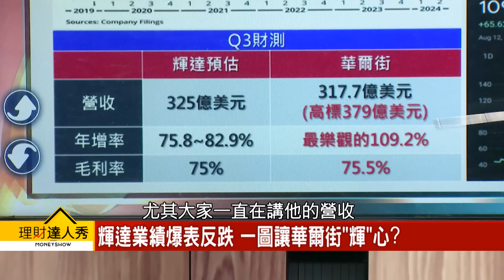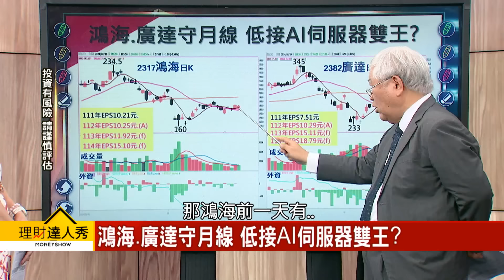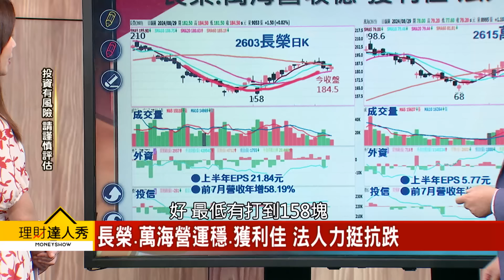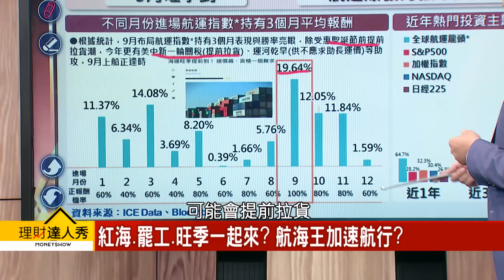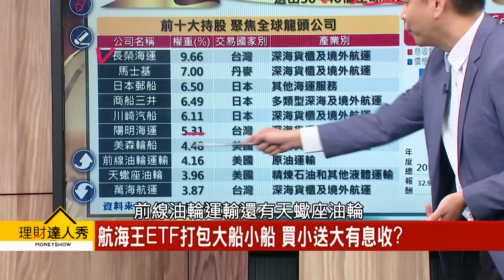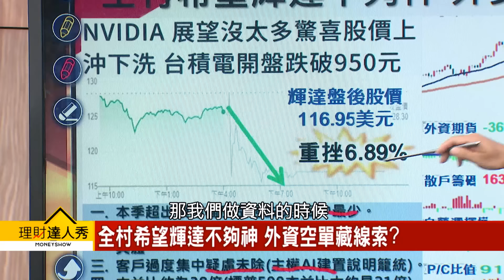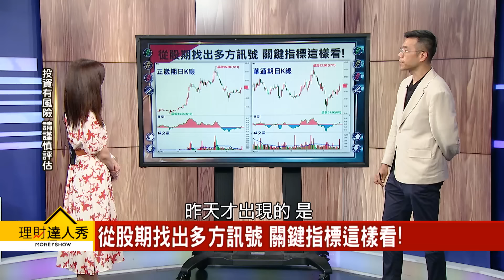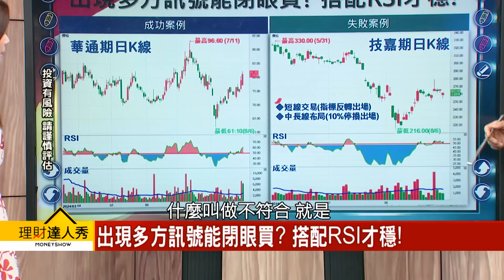【理財達人秀】輝達.美超微夾擊 撿台積？台股鎖定出量主力股！股期多方訊號抗震股！貨櫃委屈 航海王ETF打包大小船！｜李兆華、杜金龍、林漢偉、張林忠2024.08.29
貼在你身編：面對震盪不用怕！這些隱藏飆股長線仍看好！

(00:00) 輝達財"爆"報 台股嚇跌 收22201點守月線
(03:29) 輝達業績爆表反跌 一圖讓華爾街"輝"心?
(16:55) 紅海危機+罷工又起 航海王又快起航了?
(33:52) 全村希望輝達不夠神 外資空單藏線索?